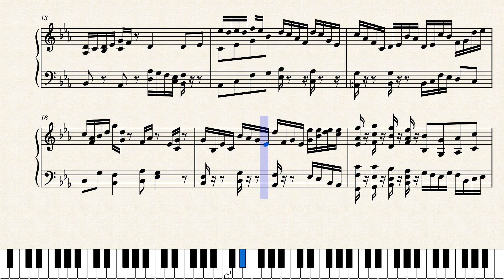Turn Around Turn